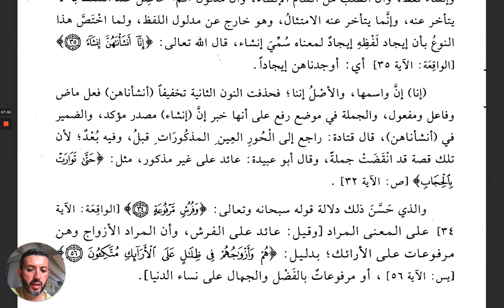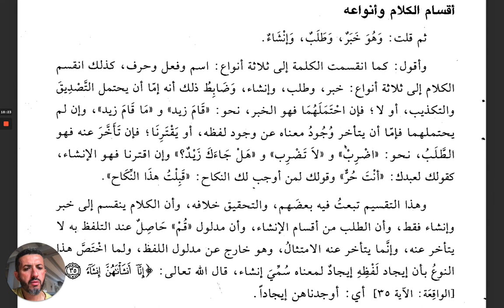14 - Catégories des paroles arabes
L'auteur répartit les paroles arabes en 3 catégories.